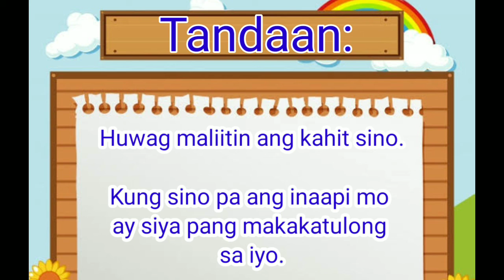Ang Leon at ang Daga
CIC Preschool and Grade School Library
CIC Junior and Senior High School Library
CIC College and Graduate School Library